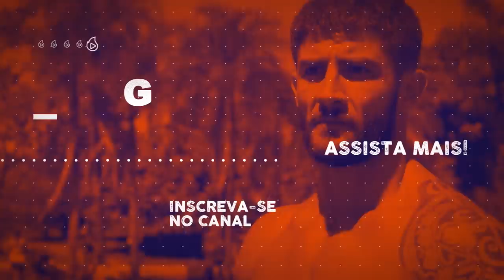4 EXERCÍCIOS PARA QUEIMA DE GORDURA (TREINO HIIT)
Já imaginou queimar gordura de forma rápida e eficiente?

No vídeo de hoje eu explico sobre a metodologia que eu acredito, e mostro na prática aquilo que você precisa fazer para alcançar resultados insanos em queima de gordura e definição muscular.

🔥 Thiago Pugliesi

🔥 Weburn